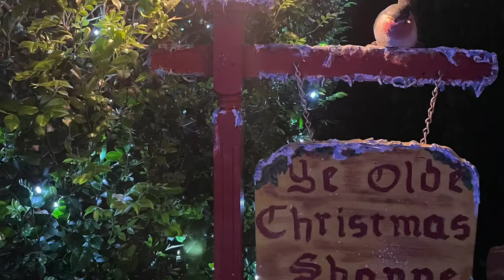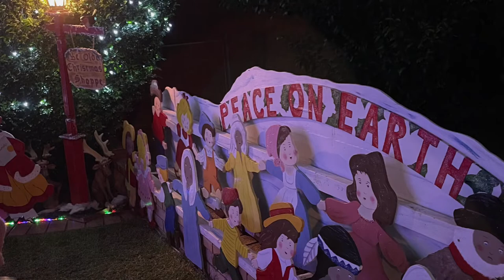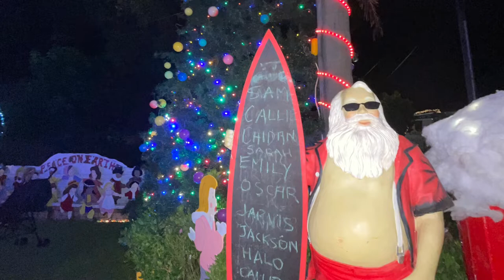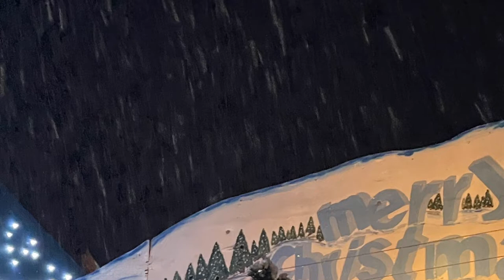Christmas at Mallee Street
Christmas lights at Mallee street Quakers Hill